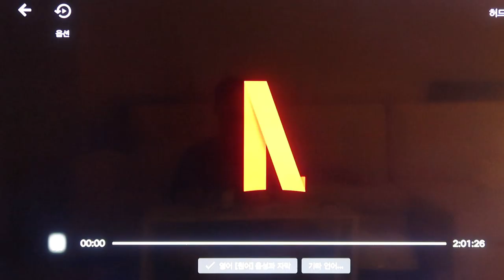철이 없었죠..커피가 좋아서 홈카페를 차렸다는게.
해윙~ 오늘은 홈카페??? 브이로그를 준비해왔습니당ㅋ
다들 재밌게 시청해주세요~!

아 그리구 제 영상에 나오는 음악들을 많이 궁금해 하시는데
제 영상의 대부분의 음원은 국내 음원싸이트(멜론, 지니 등)에는 없는 경우가 대부분이예요 ㅠㅠ
유료로 구입해서 사용하는 음원이기 때문에 제목을 알려드려도 여러분은 결제하지 않는 이상 들으실수가 없으실겁니다요 ㅠㅠ
그러니 제 영상에서 많이 들어주세요!